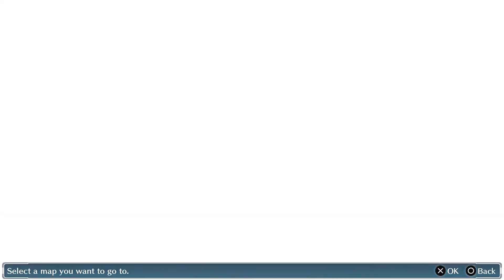Digimon Story Cyber Sleuth Episode 23-Down To Size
Lasers got you down?
--Follow me places.

Digimon and Digimon Theme Song are owned and copyrighted by Akiyoshi Hongo, Toei Animation, and Bandai Namco 2016.